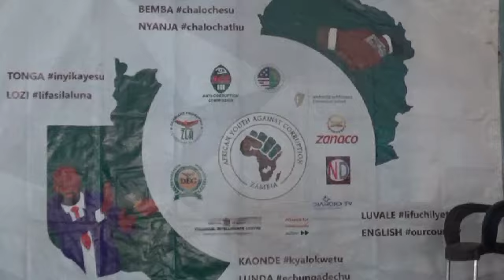ZLA ARIPICK Third Debate in Mongu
In the continued quest to combat corruption and create cultures of integrity  Zambians Promoting Leadership in America - ZLA Foundation, in Collaboration with Young Woman in Action - YWA, with financial support from the US Embassy Zambia, have continued to create awareness on corruption through colleges debates.

On 28th July, ZLA conducted a college debate under the motion " *IGNORANCE AMONG STUDENTS EXACERBATES SEXTORTION IN COLLEGES OF EDUCATION"* .  190 participants attended this lively discussion that was held in Mulambwa ward.

The event was graced by the Mongu Catholic College of Education Principal..

 The two education colleges were
1. Mongu Catholic College of Education
2. Lyambai Teachers College of Education

 *The Judges Were from:*
1. Ministry of Education
2. Civil Society Organization ( ZYL)

 *Take Away:*
1. Many Youth didn't know that sextortion contributes to the existence of corruption in the education sector.

 *The event was impactful in a manner that, after the debate session, debaters from both institutions and attendees engaged into a discussion to further their understanding on sextortion in education colleges as it relates to corruption.*

The event was televised by a media house, CAMNET TV.